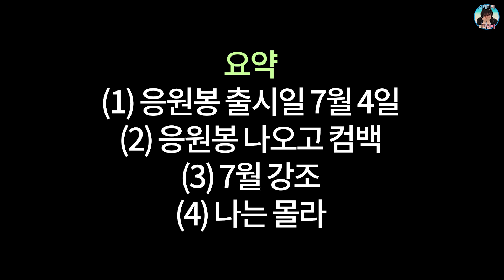[스테이씨 STAYC] 팬들에게 도라지청을 선물하겠다는 아이돌 (feat.컴백 약스포)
📢220624 브이앱 풀버전 보기